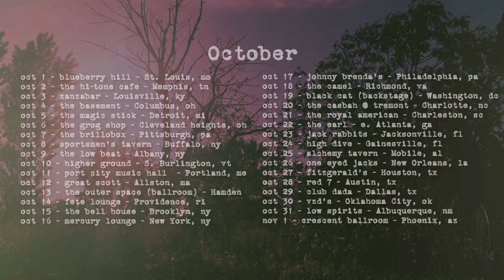il sogno del marinaio "skinny cat"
emanuele polga's video for il sogno del marinaio's "skinny cat" off their album "canto secondo" which came out august 25, 2014 on clenchedwrench, info here:

fiftythree gigs in fiftythree days il sogno del marinaio u.s. tour starting september ten, info here:

il sogno del marinaio means "the sailor's dream" in italian

for this tune:
andrea belfi on drums
stefano pilia on guitar
mike watt on bass